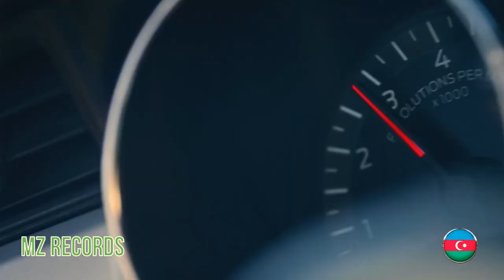💘💘💘 Morandi - Angels - Dmitriy Rs & DJ Cheeful Remix (music video)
► MZ Records - Always The Best Music !!!

The channel was created to promote beautiful music and the same video.
Find what suits your taste and mood. Best wishes, MZ Records

I would be very grateful for your support. Thank you very much!

Videos may contain copyrighted material. All trademarks and copyrights remain the property of their owners. Many interesting videos are yet to come because MZ Records Top Music is music for all taste.Thank you a lot for your support and attention.